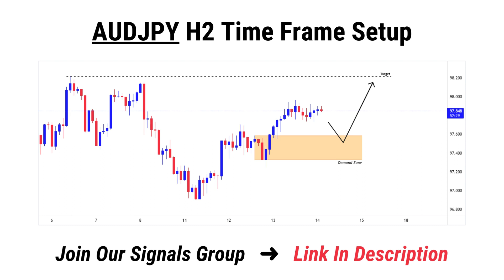AUDJPY H2 Forex Trading Setup and Analysis